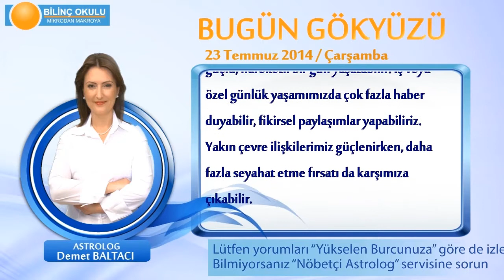BALIK Burcu, GÜNLÜK Astroloji Yorumu,23 TEMMUZ 2014, Astrolog DEMET BALTACI Bilinç Okulu